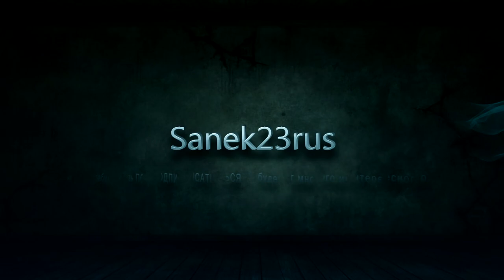Мини трактор своими руками...(глобальная переделка)#3